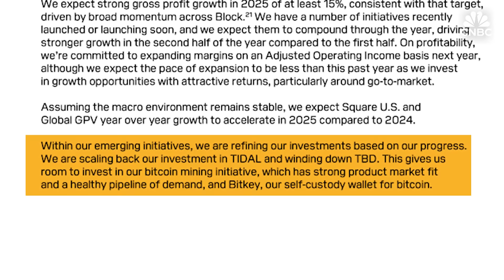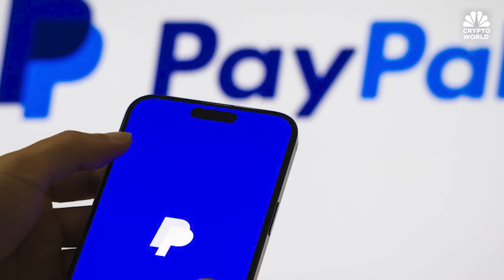Bitcoin gains 10% in a week after Trump victory and rate cuts: CNBC Crypto World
CNBC Crypto World features the latest news and daily trading updates from the digital currency markets and provides viewers with a look at what's ahead with high-profile interviews, explainers, and unique stories from the ever-changing crypto industry. On today's show, Johann Kerbrat of Robinhood Crypto discusses crypto trading activity on the platform after the election, and his expectations for regulation under a Trump administration.

Chapters
00:00 - CNBC Crypto World, Nov 8, 2024
0:25 - Bitcoin flat
1:18 - The headlines
2:59 - Johann Kerbrat of Robinhood Crypto